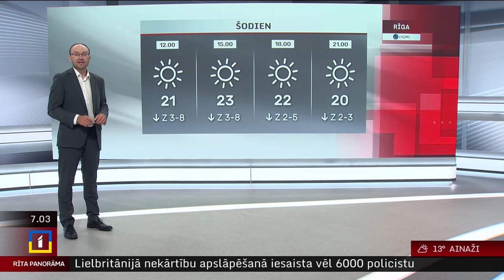7. augusta laika ziņas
Trešdien laiks būs daļēji saulains, vietām īslaicīgi līs un iespējams arī pērkona negaiss. Sagaidāms, ka vairāk nokrišņu būs Latgalē. Pūtīs lēns ziemeļu vējš, un gaiss iesils līdz +22..+26 grādiem.